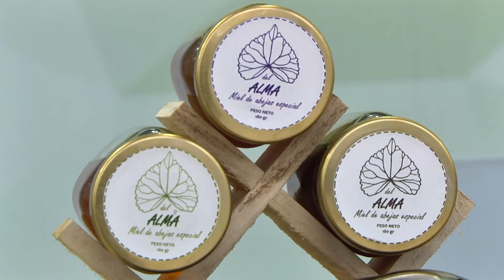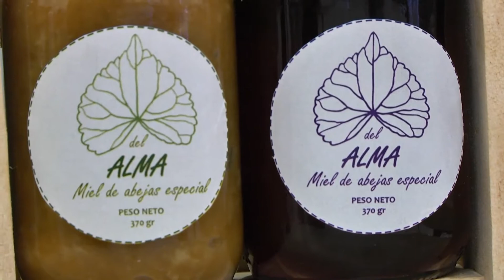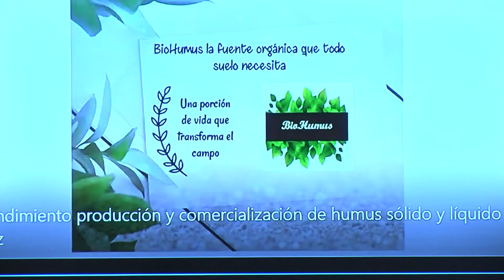Ideas de negocio para estudiantes UIS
La Universidad fomenta en sus estudiantes de programas a distancia la creación de ideas de negocio y los emprendimientos para impulsar el sector rural.